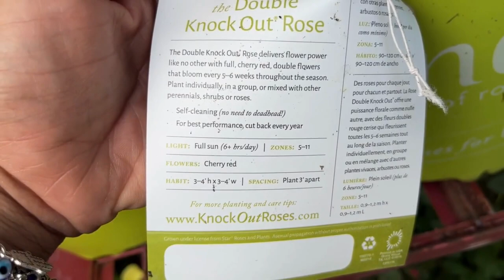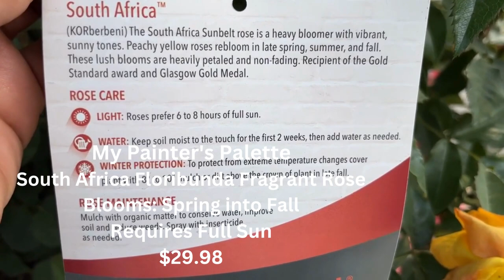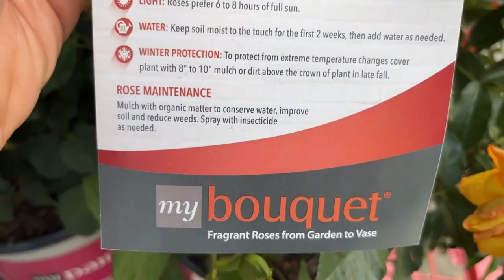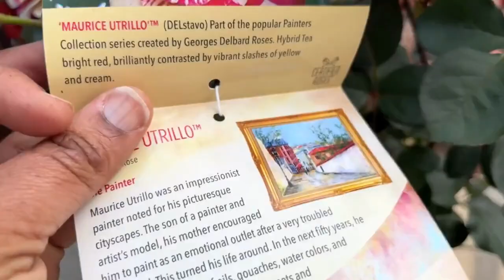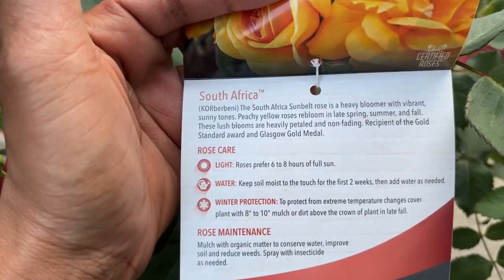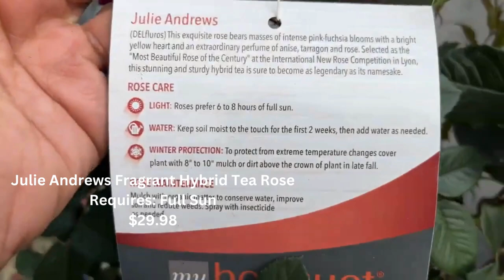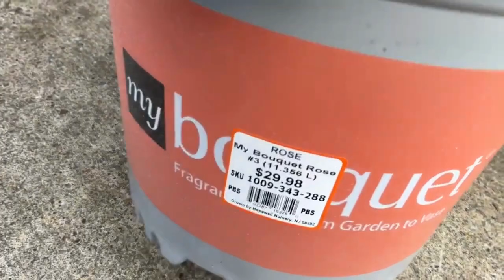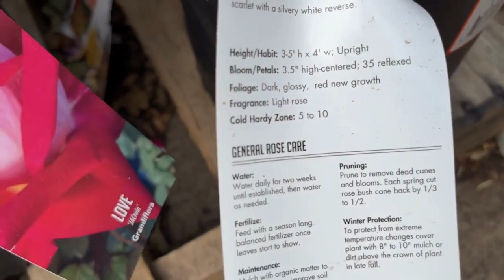New Summer 2023 Shrub Roses Shipment At Home Depot Garden Center 🌷🌹💐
Come and plant shop with me for rose shrubs at Home Depot Garden Center. They have a new shipment that includes Red and Pink Double Knock-Out Roses, My Painter's Palette South Africa, Maurice Utrillo, Ring of Fire, Julie Andrews, and Love "JACtwin" Grandiflora.

Prices, sales, and selections may vary depending on your location.

Check out the link for NEW Spring and Summer Plant Shipment at Lowes Garden Center video

No Music Attribution Required
Music
SONG: By The Fireplace
ARTIST: TrackTribe